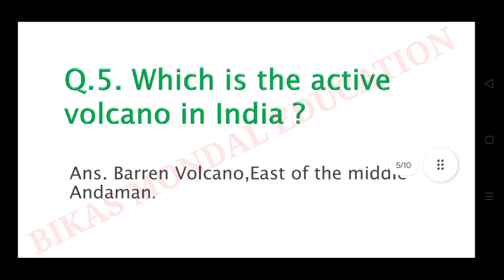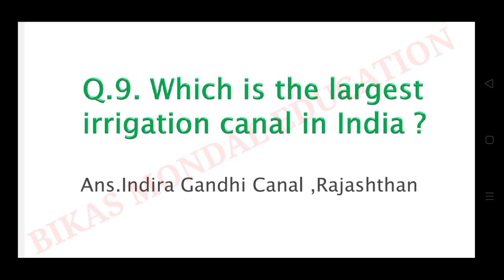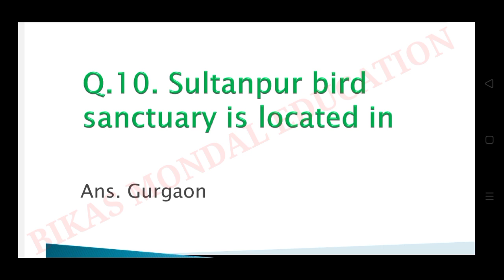Top 10 Gerenal Knowledge by Bikas Mondal Education